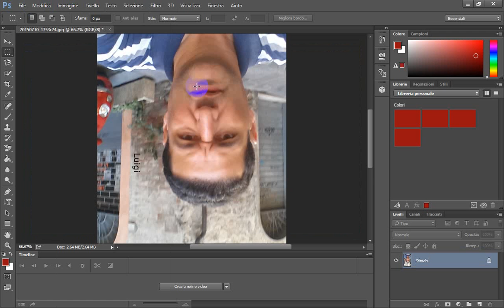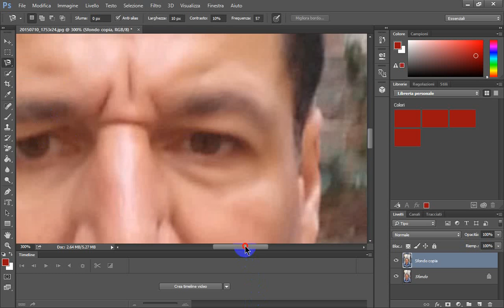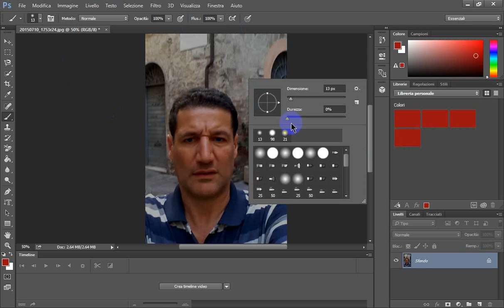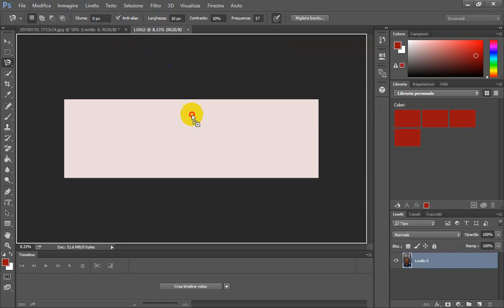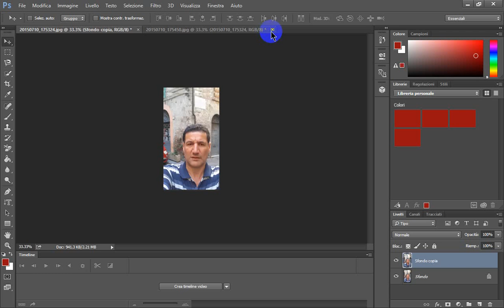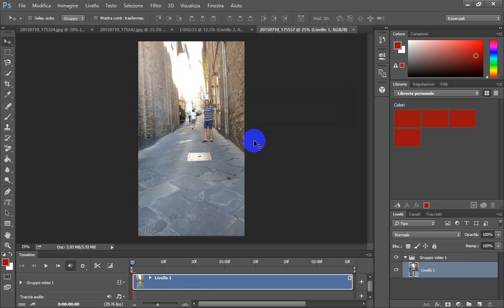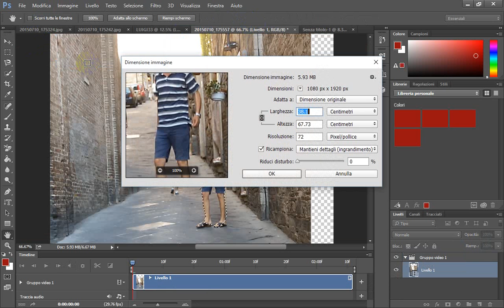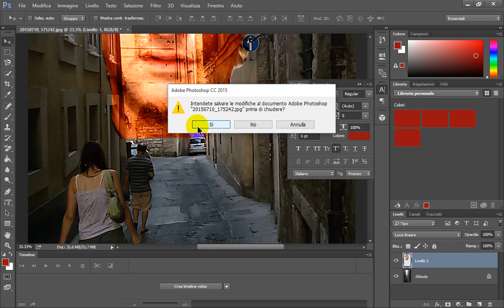LAVORARE CON PHOTOSHOP 3